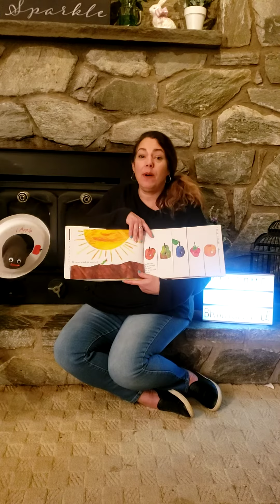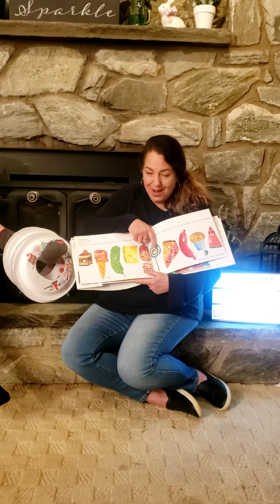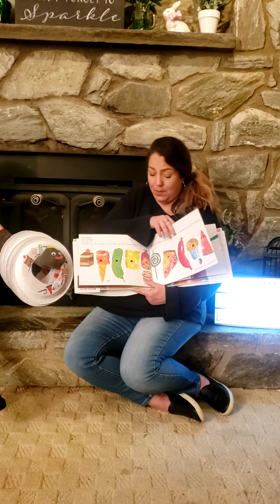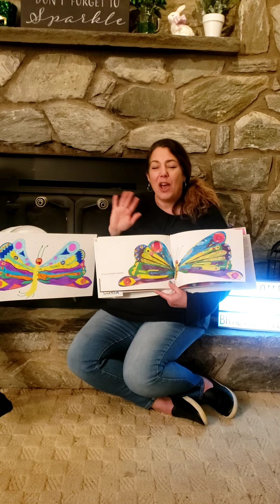HCP Book Reading, Mrs. Ruth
"Very Hungry Caterpillar"
Written and illustrated by Eric Carle
Published by Philomel Books